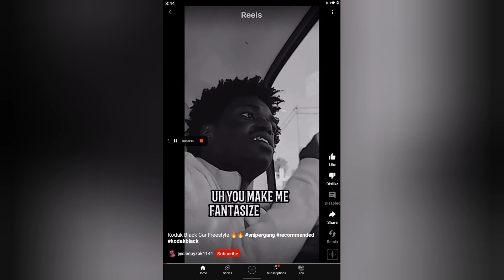3 FUNNIEST Moments From Kodak Black Interviews You Won't EVER Forget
Kodak Black's interview moments with Sundae Conversation's Caleb Presley, Zias, and B. Lou, as well as on The Breakfast Club, have generated significant attention online, going viral in no time. Known for his candidness and unfiltered responses, Kodak Black provided a glimpse into his perspective and thoughts during these interviews. Whether it was discussing his personal growth, legal troubles, or his unique perspective on life, Kodak's words have captivated audiences globally. His passionate and unapologetic approach to expressing himself has sparked discussions and debate, making his interview moments a hot topic across social media platforms. With millions of views and countless shares, Kodak Black's interviews have solidified his position as an influential figure within the music industry and beyond. Kodak black funny interview moments like Kodak black i hope so with moment with charlamagne tha god and dj envy went viral in 2018

3 FUNNIEST & WEIRD Memorable Moments From Kodak Black Interviews That Went Viral